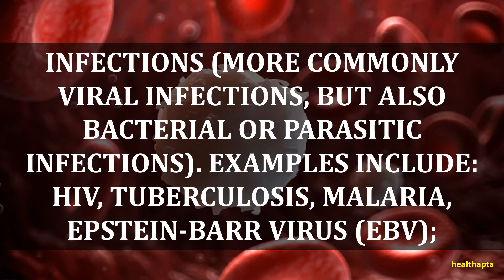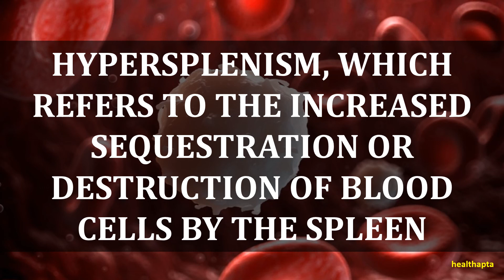CAUSES OF NEUTROPENIA